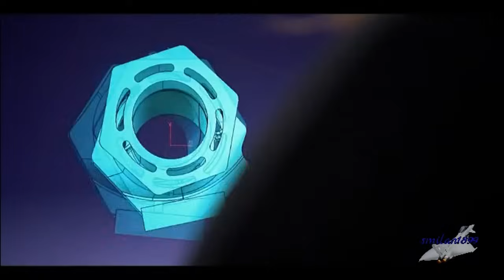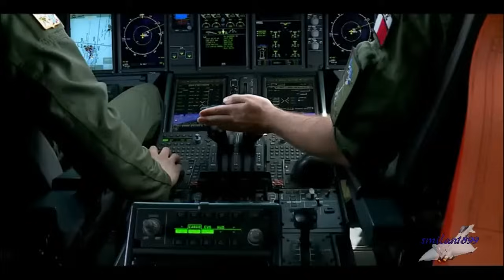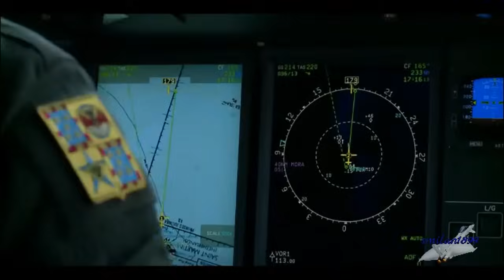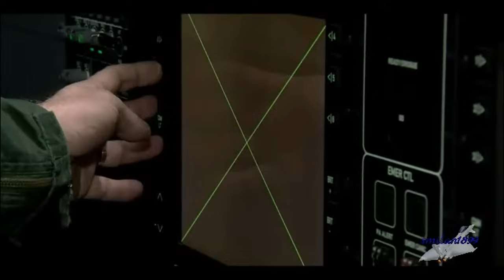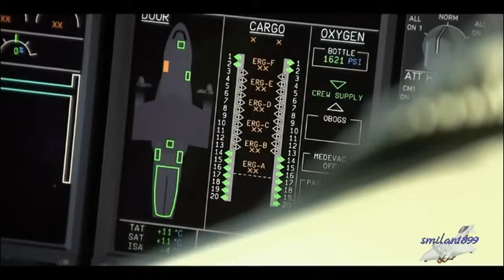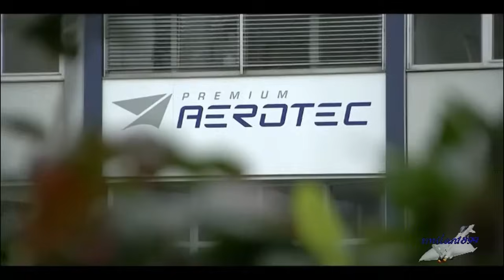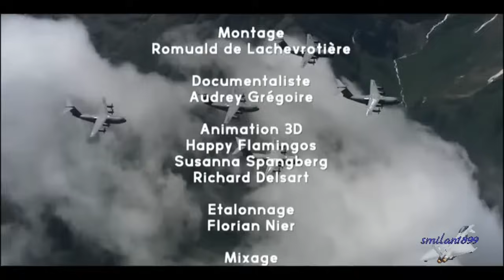Airbus A400m: Il bestione dei cieli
L'Airbus A400M Atlas è un quadrimotore propfan da trasporto militare tattico e strategico ad ala alta sviluppato dal consorzio europeo Airbus.
Dotato di caratteristiche prestazionali tali da qualificarlo come velivolo tattico con capacità strategica, originariamente il progetto era noto come Future Large Aircraft (FLA) e rappresenta il primo velivolo del genere sviluppato e realizzato completamente in Europa con capitali, tecnologia e committenza prevalentemente europei, anche se in questa direzione un primo velivolo, il Transall C-160, era già stato prodotto dal consorzio franco-tedesco Transport Allianz.
Documentario del 2018